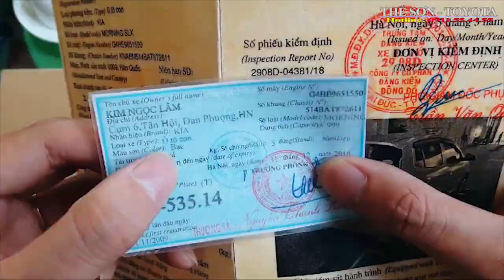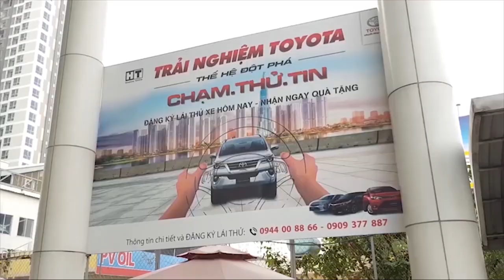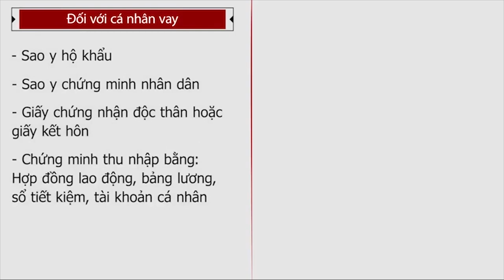Mua ôtô Hay Chờ giảm 50% thuế trc Bạ ! được gì mất gì ? Thế Sơn Toyota Tân Cảng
XIN CHÀO ANH EM ,RẤT VUI DC GẶP LẠI ANH EM TRONG VIDEO NGAY HÔM NAY
HÔM NAY SƠN MUÔN CHIA SẼ MỘT SỐ THÔNG TIN KHUYẾN MÃI VÀ THÔNG TIN GIẢM 50 % THUẾ TRC BẠ  THÁNG 6
HIỆN TẠI SƠN BIẾT MỘT SỐ ANH CHỊ ĐANG CHỜ QUA THÁNG XEM THÔNG TIN THUẾ TRƯỚC BẠ NHƯ THẾ NÀO MỚI QUYẾT ĐỊNH MUA XE .
THÌ HÔM NAY SƠN SẼ PHÂN TÍCH CÁI DC VÀ MẤT GIỮA MUA THÁNG NÀY HAY CHỜ QUA THÁNG SAU ,
ĐẦU TIÊN SƠN MUỐN NÓI SƠN ĐANG Ở KHÍA CẠNH LÀ KHÁCH HÀNG ,TRONG THÁNG 5 NÀY DO CHÍNH SÁCH THUẾ GIẢM CHƯA RÕ RÀNG NÊN CÁC
HÃNG XE VẪN TUNG CÁC CHÍNH SÁCH GIẢM GIÁ KHUYẾN MÃI , NẾU TRONG THÁNG 6 CHÍNH SÁCH
THUẾ CÓ ÁP DỤNG THÌ CÁC HÃNG XE SẼ GIẢM BỚT KHUYẾN MÃI ĐIỀU ĐÓ LÀ CHẮC CHẮN ,
VẬY ĐỂ CÓ LỢI CHO ANH CHỊ VỪA HƯỞNG, DC KHUYẾN MÃI NHIỀU THÁNG 5 VỪA DC HƯỞNG GIẢM THUẾ 50 % NẾU ÁP DỤNG THÌ THEO SƠN NẾU ANH CHỊ ĐÃ CÓ Ý ĐỊNH MUA XE THÌ SẼ ĐẶT HÀNG TRONG THÁNG 5 NÀY GIỮ KHUYẾN MÃI VÀ QUA THÁNG SAU ĐĂNG KÝ ĐÓNG THUẾ  NẾU DC GIẢM THUẾ 50 %, VẬY CÁI CHÚNG TA DC LÀ KHUYẾN MÃI THÁNG 5 VÀ GIẢM THUẾ THÁNG 6 , CÒN NẾU QUA THÁNG 6 MÀ THUẾ KO GIẢM THÌ TA THÌ VẪN ĐÓNG 10% CHÚNG TA KO MẤT GÌ
CÒN NẾU TRONG TRƯỜNG HỢP ANH CHỊ CHỜ QUA THÁNG ĐẶT XE NẾU DC GIẢM 50% THUẾ THÌ CHẮC CHẮN CÁC HÃNG XE SẼ CẮT GIẢM KHUYẾN MÃI LẠI , ĐIỀU ĐÓ LÀ CHÍNH XÁC , NẾU ANH CHỊ NÀO ĐÃ THAM KHẢO GIÁ THÁNG 3-4 SO VỚI THÁNG 5 CŨNG BIẾT RỒI , KHUYẾN MÃI ĐÃ THANY ĐỔI QUÁ NHIỀU
NÓI TỚI ĐÂY RỒI CHẮC CÓ SẼ CÓ ANH EM SẼ NÓI KHÔNG GIẢM GIÁ THÌ CHỜ TIẾP , TẤT NHIÊN MUA HAY CHỜ ĐÓ LÀ QUYẾT ĐỊNH CỦA KHÁCH HÀNG , CÒN NHỮNG NGƯỜI CÓ NHU CẦU MUA THÌ HỌ VẪN MUA THÔI CHỨ KHÔNG CHỜ ĐỢI KHUYẾN MÃI ,
VÀ HÔM NAY SƠN CŨNG CHIA SẼ MỘT SỐ VẪN ĐỀ KHÁ TẾ NHỊ MÀ MỘT SỐ ANH ĐANG QUA TÂM ĐÓ LÀ LỢI NHUẬN, ĐỨNG TRÊN CƯƠNG VỊ CŨNG LÀ QUẢN LÝ BÁN HÀNG THÌ SƠN XIN CHIA SẺ THẾ NÀY , VỀ VẤN ĐỀ HÃNG LỢI NHUẬN NHƯ THẾ NÀO THÌ SƠN CHO RÕ NHƯNG VỀ PHẦN ĐẠI LÝ THÌ HẦU HẾT CÁC ĐẠI LÝ XE TRONG THỜI GIAN NÀY VỚI KHUYÊN MÃI VÀ GIẢM GIÁ NHƯ VẬY THÌ CHỈ HOẠT ĐỘNG ĐỂ CẦM CHỪNG THÔI , CÒN TIN HAY KO THÌ TÙY MỖI NGƯỜI , SƠN CÓ NÓI XẠO THÌ CŨNG CHẲNG CÓ AI CHO THÊM TIỀN ĐỂ NÓI NÊN SƠN CŨNG CHẲNG CÓ GÌ ĐỂ NÓI XẠO
NÃY GIỜ THÌ SƠN CHIA SẼ MỘT SỐ THÔNG TIN ĐỂ ANH CHỊ DC BIẾT , CẢM ƠN ANH EM ĐÃ XEM VIDEO CỦA THỂ SƠN , RẤT MONG ANH HÃY BẤM NÚT ĐĂNG KÝ VÀ LIKE ĐỂ ỦNG HỘ THẾ SƠN
XIN CHÀO VÀ HẸN GẶP LẠI Ở NHỮNG VIDEO SẮP TỚI